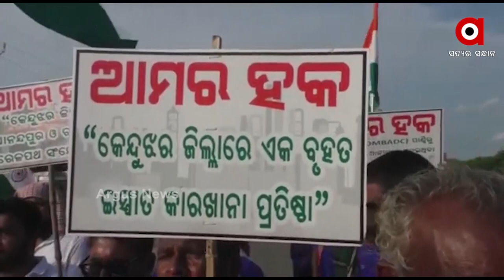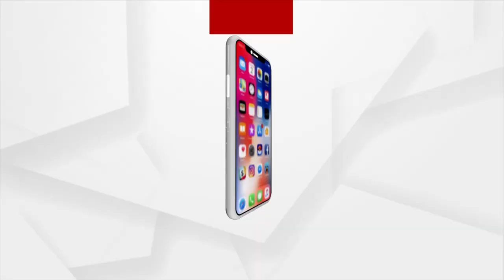କେନ୍ଦୁଝର ଜିଲ୍ଲାର ବିଭିନ୍ନ ଦାବି ନେଇ ମା' ଧନେଇ ସେବା ସଂଘ ପକ୍ଷରୁ ପଦଯାତ୍ରା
କେନ୍ଦୁଝର ଜିଲ୍ଲାର ବିଭିନ୍ନ ଦାବି ନେଇ ମା' ଧନେଇ ସେବା ସଂଘ ପକ୍ଷରୁ ଭୁବନେଶ୍ୱରକୁ ପଦଯାତ୍ରାରେ ଯାଇ  ମାନ୍ୟବର ମୁଖ୍ୟମନ୍ତ୍ରୀଙ୍କୁ କେନ୍ଦୁଝର ଜିଲ୍ଲାର ଦାବି ଜଣାଇବେ।